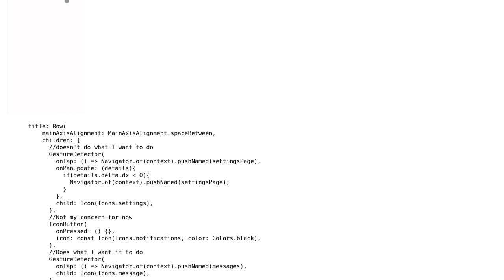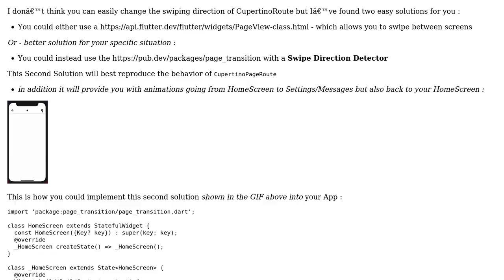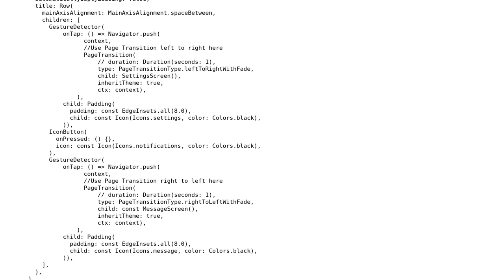How to Change Swiping direction of CupertinoPageRoute?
With thanks & praise to God, and with thanks to the many people who have made this project possible! | Content (except music & images) licensed under CC BY-SA | Music | Images & others | With thanks to user chubby marschmallow user Aristidios and the Stack Exchange Network Trademarks are property of their respective owners. You are responsible for your own actions.